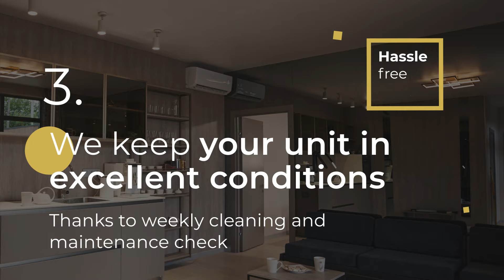30% More Revenue & Less Management Work With LuxFlat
Luxembourg’s Number 1 Corporate Housing Platform with premium tenants. LuxFlat takes  full control of your properties management and enables you to generate by up to 30% more revenue.